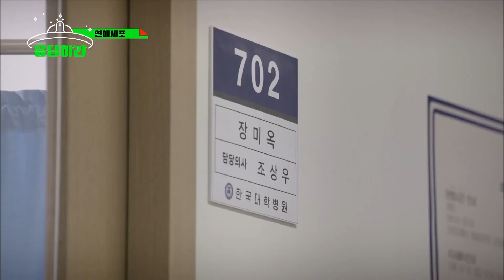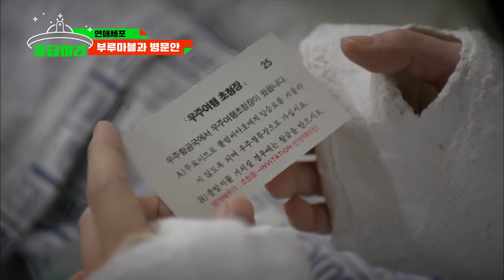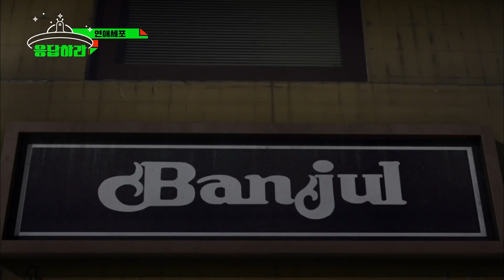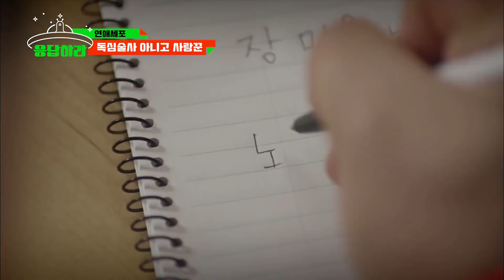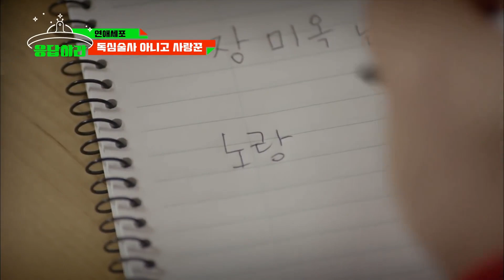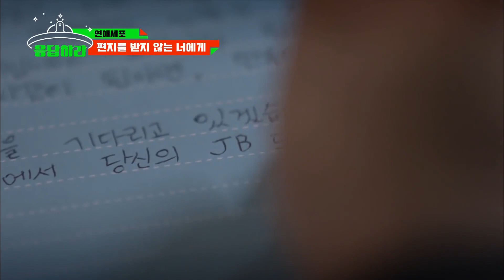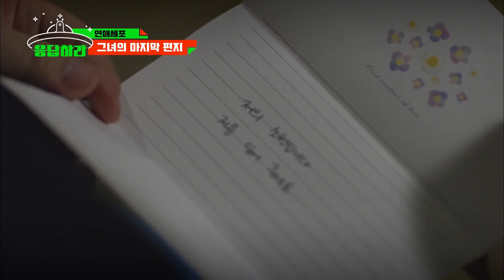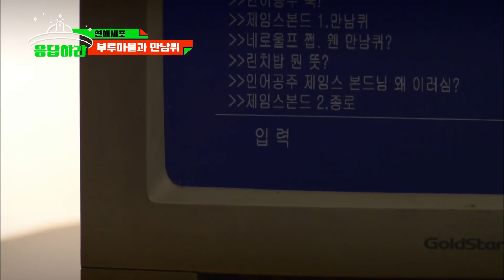Jae Hong dan Min ji, Kompilasi Ditakdirkan untuk Jatuh Cinta Reply1988 🇮🇩 INDO SUB🇮🇩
Hubungan AhnJaeHong dan LeeMinJi dipenuhi banyak lika liku tidak berujung, apakah hubungan mereka bisa bertahan? Saksikan Reply1988! Kami juga menambahkan teks terjemahan untuk para penggemar Indonesia kami! Jangan lupa nyalakan CC untuk subtitle Bahasa Indonesia!